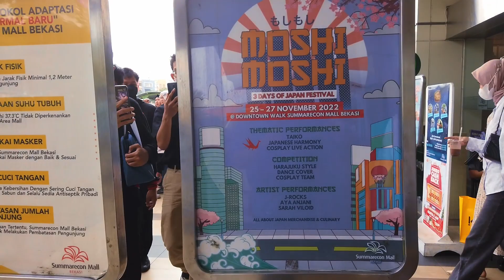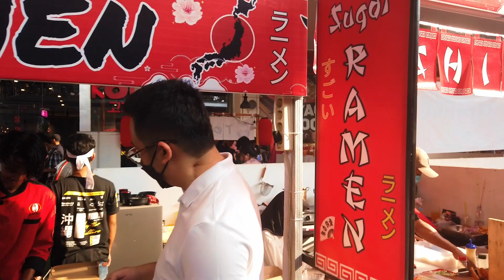Moshi-Moshi Summarecon Mall Bekasi - Freya Cosplay jadi Anya Forger | Anya masih malu-malu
Setelah mendapat baju, bando, dan rambut Anya Forger, Freya mau coba Cosplay jadi Anya Forger. Kebetulan weekend ini ada acara Moshi-Moshi di Summarecon Mall Bekasi. Acara Moshi-Moshi ini adalah festival Jepang, serupa dengan Jak-Japan Matsuri yang kami datangi bulan lalu.

Pastinya banyak cosplayer berbagai macam karakter anime dan game di acara itu, dan kesempatan Freya untuk coba cosplay jadi tokoh Anime favoritnya, Anya Forger.

Awalnya Freya masih malu-malu untuk foto bareng, tapi akhirnya mau berfoto bareng juga. Sayang sekali kami tidak dapat berfoto bareng Cosplayer Loid dan Yor Forger, padahal bagus kalau Freya sebagai Anya bisa berforo bareng, semacam foto keluarga gitu...

Mungkin kalau ada acara serupa, kami coba cosplay lagi, sekalian mengajarkan Freya percaya diri dan tampil di depan publik.

The Baggus:
- Zaldy
- Tika
- Freya

Bersama:
- Bagas
- Intan

SAMPAI JUMPA!

tags (abaikan)
Moshi-Moshi Summarecon Mall Bekasi
Moshi-Moshi Summarecon Bekasi
cosplayer
cosplay Anya
Cosplay anya forger
festival jepang
acara moshi-moshi summarecon bekasi
summarecon mall bekasi
acara cosplay
cosplayer anya forger
loid yor forger
anya forger
spy x family
cosplay spy x family
anya spy x family
cosplay anime